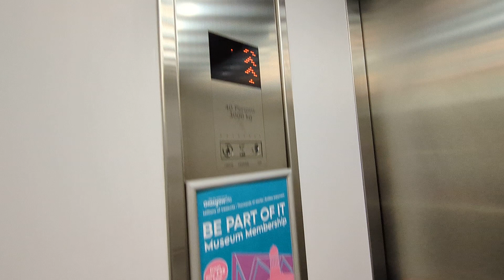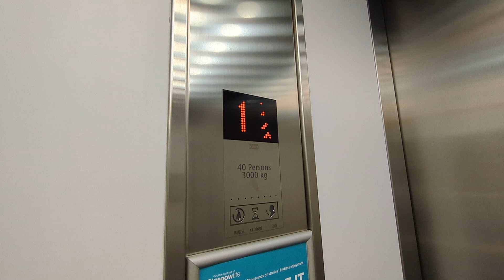KONE Monospace Lift - Riverside Transport Museum - Glasgow